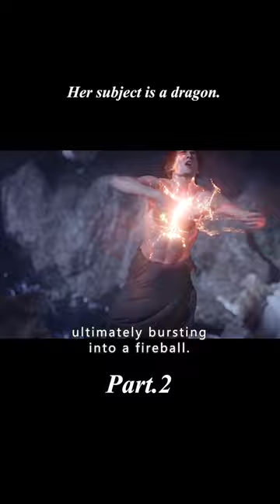Her subject is a dragon.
Movie title:Он - дракон
Genre: Romance / Fantasy / Adventure
Overview:
The icy cold land is infested with evil dragons. On certain days, people must sacrifice a beautiful girl to become the "bride" of the dragon. The brave dragonslayer found the dragon's lair with his true love for the girl and killed the dragon, thus restoring peace to the land.
　　Dozens of years later, the story of the brutal dragon and the brave dragon slayer has become a legend. On this day, the beautiful Duke's youngest daughter, Mira (Mariya Poezzhaeva), is about to be married in a grand ceremony. The Dragonslayers sing the song of the dragons at the wedding, but this awakens the dragons. The bride, Mira, is taken by the dragon and left on the deserted island of Wreckage. On the island, she meets a mysterious man named Arman (Matvey Lykov), but Mira discovers that this man, with a human body, is the same dragon that preyed upon her. As Mira and Arman begin their lives on the island, Mira gradually changes Arman's dragon nature. However, Arman pretends to drive Mira away for fear that he will turn into a dragon and hurt her. Mira is saved by her fiancé while adrift at sea, and the wedding is about to take place again.